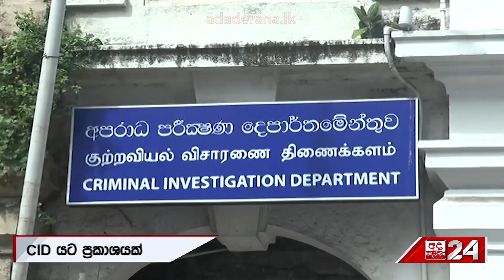"දැන් එක එක පිල්ලි හොයනවා" "භීතියක් මවනවා"